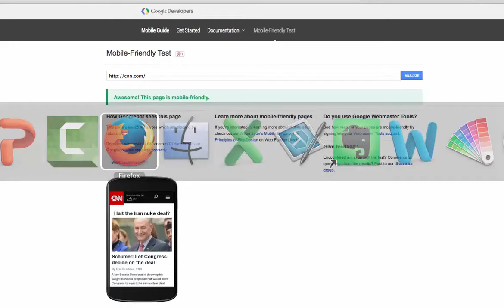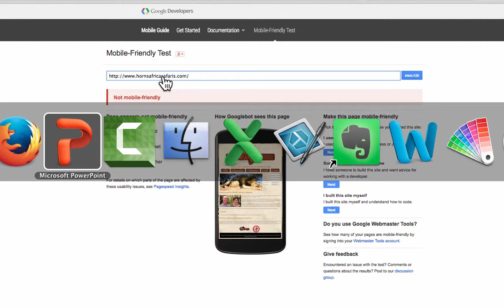Horns Intro Video